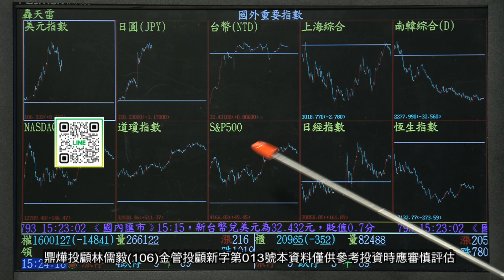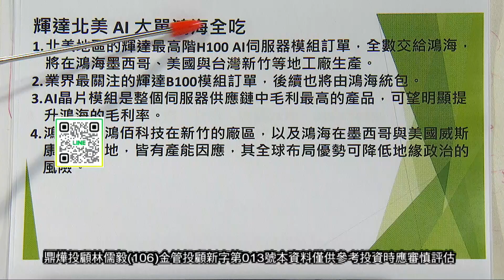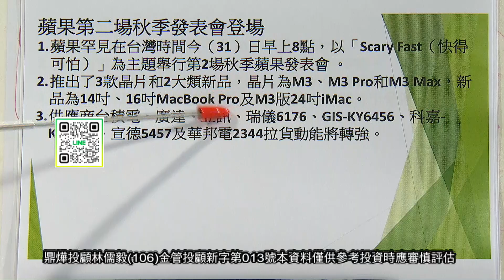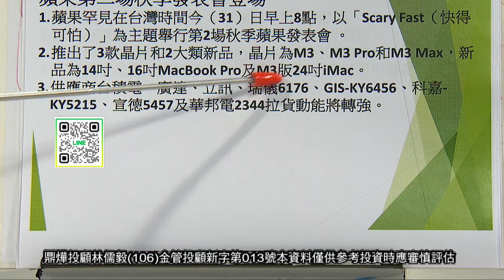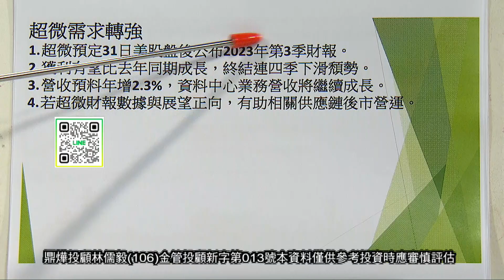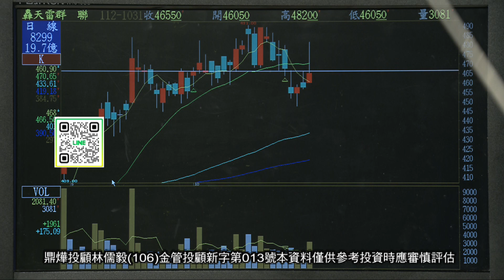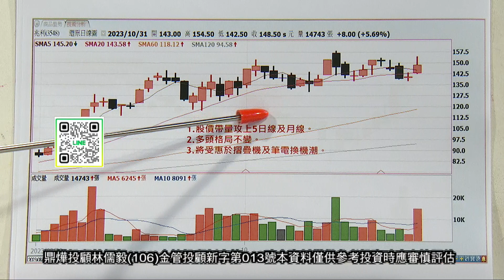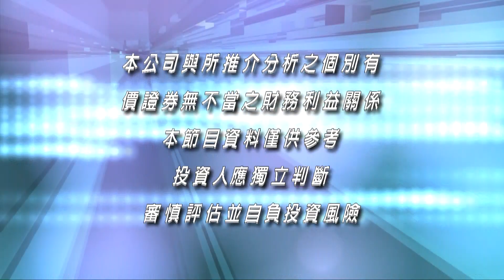20231031台股聚寶盆 林儒毅分析師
《台股聚寶盆》 每週一至週五6:30PM全球財經台Youtube直播首播
鼎燁投顧(106)金管投顧新字第013號 / 林儒毅 分析師